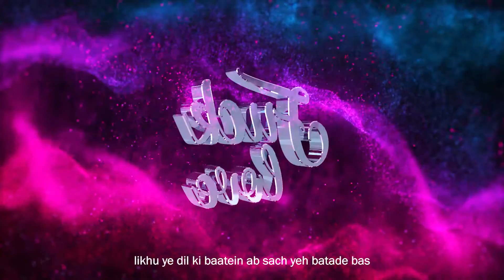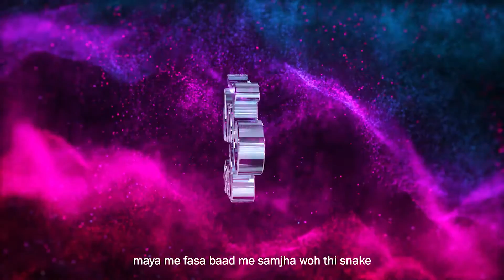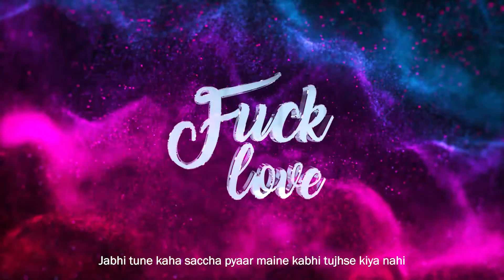FU*K LOVE - JAZZY NANU X MANDAR RAHATE | Heartbreak Songs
Artists- Jazzy Nanu x Mandar Rahate.
Mix Mastered by- Jazzy Nanu.
Video- Dj Dron.

GEARS USED:
Sound Card
Sound Shield
Studio Monitors

► If you like the track please hit the "LIKE"Button and "SHARE" it with your friends.Your Love and Support means everything to us.